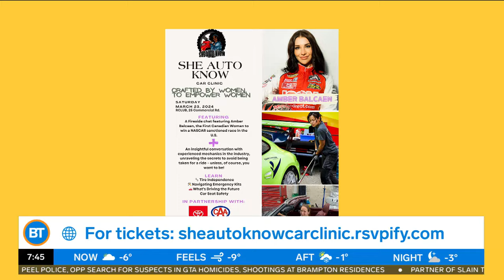Meet Amber Balcaen — the first Canadian woman to win a NASCAR race in the US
Meredith sits down with a professional race car driver and first Canadian woman driver to win a Nascar race for Canada, Amber Balcaen to talk about the sport, her inspiration and adversities overcome in the industry.